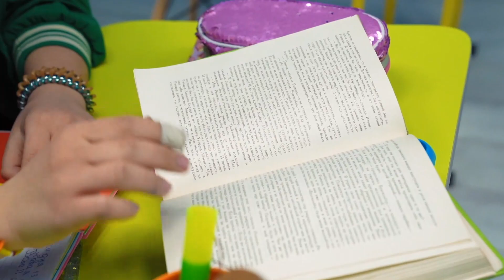Good Mom VS Bad Mom || Parenting Hacks and Awkward Family Situations